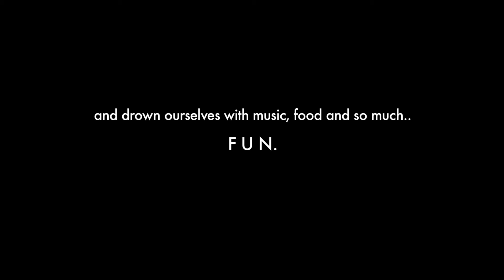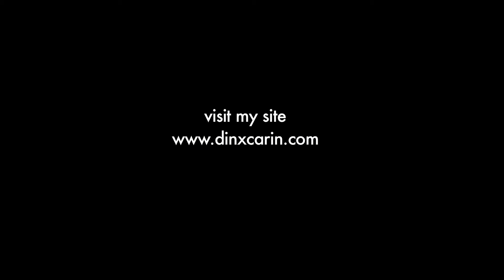Timelapse: Tiigo Bar, Batam Indonesia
The day we drown ourselves ith music,food and so much fun!

Purchase "Radioactive" by Imagine Dragons